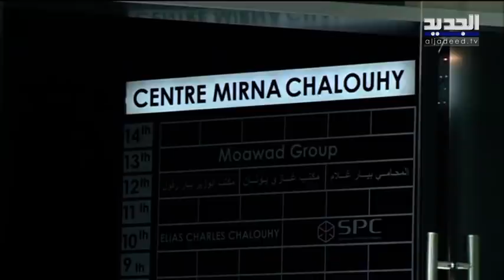تسمية سعد الحريري لرئاسة الحكومة تسبب انقساما داخل التيار الوطني الحر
تسمية سعد الحريري لرئاسة الحكومة او عدمها. تجيير أصوات تكتل لبنان القوي الى رئاسة الجمهورية أو الاكتفاء بعدم التسمية. مواضيع لم تمر مرور الكرام في اجتماع التكتل الأخير.
وان كان قرار المجلس السياسي في التيار الوطني الحر محصورا برئيسه جبران باسيل الا ان اجتماع التكتل الذي يضم نوابا ووزراء قد شهد اختلافا في وجهات النظر ليس بجديد .
بين اجتماع التكتل يوم الثلاثاء واجتماع الهيئة السياسية يوم الجمعة واجتماع المجلس السياسي مرة شهريا، جدال في ضرورة الذهاب الى حكومة ولو رئيسها سعد الحريري لأن البلد لم يعد يحتمل الأزمات السياسية.
وقبل الدخول في مضمون النقاش، سألنا نائبة رئيس التيار للشؤون الإدارية مارتين نجم كتيلي ما الفرق بين الاجتماعات الثلاثة.
يتجدد النقاش اذا في مختلف الاجتماعات. إلا أن اجتماع تكتل لبنان القوي الثلاثاء الماضي تضمن معارضة عدد من النواب لخيار رئيس التكتل عدم تسمية الحريري. أو الأصح تضمن بحثا في ماهية الخيارات المتاحة للتكتل.
فطرحت الخيارات التالية:
تسمية سعد الحريري
وعدم تسميه سعد الحريري
إيداع رئيس الجمهورية أصوات التكتل.
وبينما كان باسيل متصلبا في موقفه الرافض لتسمية الحريري، وفي اثناء النقاش طرح عدد من النواب رأيهم في قرار باسيل.
فمنهم من رأى أن لا وقت للخلافات الشخصية وسط ضيق الخيارات المتاحة امام رئاسة الحكومة.
وضع عدم التسمية على طاولة التشريح وقيل لباسيل إنه على رغم التجربة السيئة مع الحريري في الحكومات السابقة الا أنه لا بديل لدينا سوى التعاون لتأليف حكومة وسط الانهيار الحاصل لان هموم الناس في مكان آخر.
ومنهم من قال إن التكتل لا يمكنه عدم تمسية الحريري والذهاب في المقابل لمفاوضته على الحصص الحكومية لاحقا. فالخيار الامثل في حال عدم التسمية هو الانتقال الى المعارضة تماما كما تفعل القوات اللبنانية. واذا كان الذهاب الى المعارضة مستحيلا تماما كما هي حال تكتل لبنان القوي في عهد الرئيس ميشال عون فالأجدى هو تمسية الحريري والتعاون لإنجاح الحكومة رأفة باللبنانيين.
انتهى النقاش بالعودة الى الاتفاق على عدم تسمية الحريري مع ترك النقاش مفتوحا امام ايداع رئيس الجمهورية الاصوات.
وعن هذه الإشكالية يقول المقربون من التيار إن إيداع الأصوات رئيس الجمهورية ليس مخالفة دستورية لأنه ما من نص يمنع ذلك وبالتالي ليس المقصود أن يعود الحريري ويرى نفسه امام موقف أبيه عام ثمانية وتسعين يوم اعتذر الرئيس رفيق الحريري بعدما أودعت كتلة مسيحية أصواتها لدى الرئيس اميل لحود.